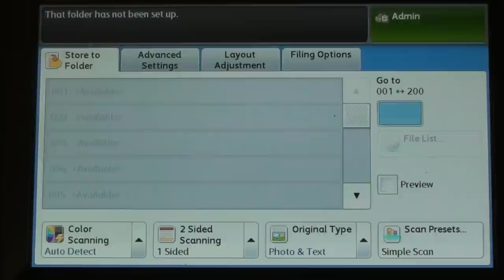Xerox 5300 Series - Scan To Folder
How to Scan to Folder on the Xerox 5300 Series.

We support the Southern Maryland and the Washington DC metropolitan area and love to hear from our customers. See what they have to say about us